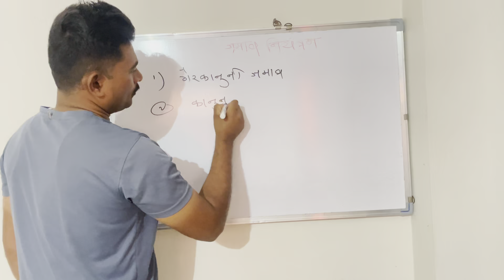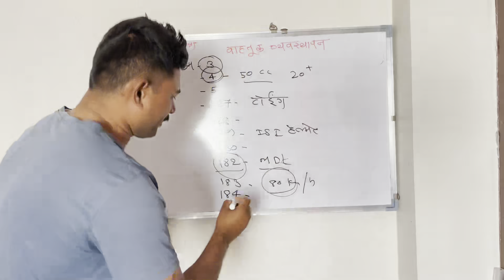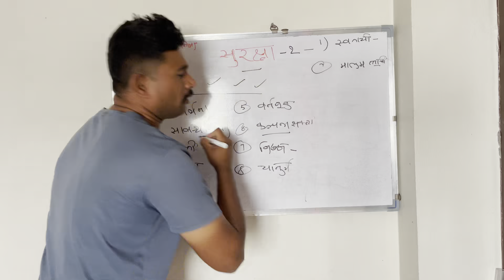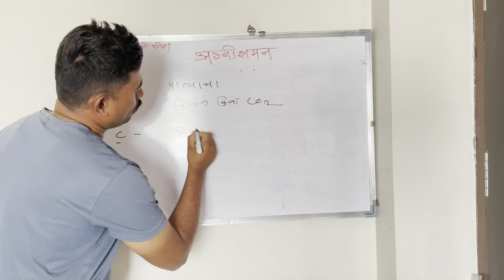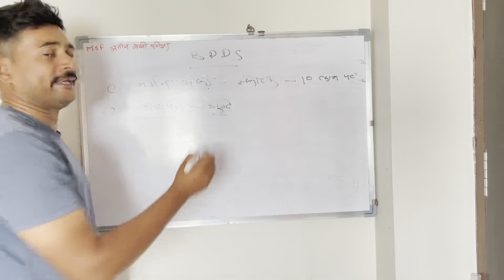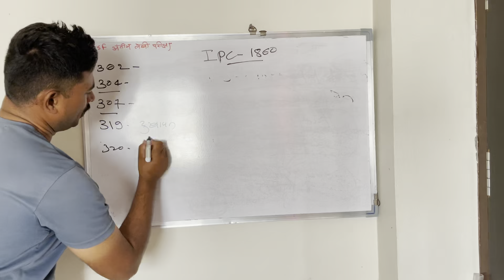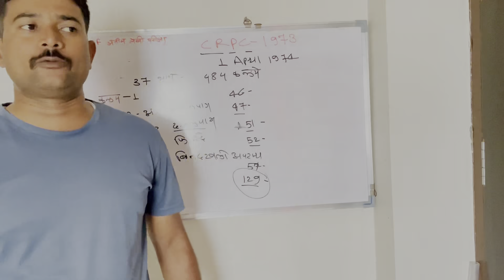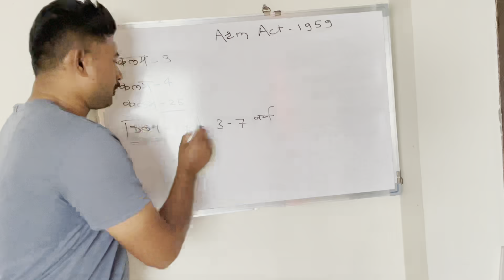MSF आंतरवर्ग अंतिम परीक्षा फ़क़त विडियो एकदा पहा आणि 100पैकी 80+ गुण मिलवा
MSF आंतरवर्ग अंतिम परीक्षा फ़क़त विडियो एकदा पहा आणि 100पैकी 80+ गुण मिलवा, MSF final exam